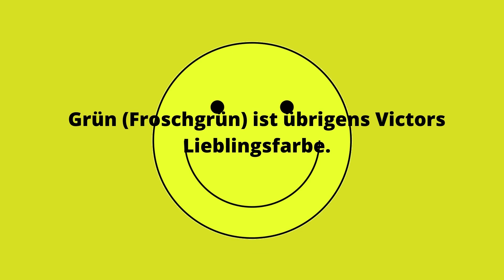Wir fragen Victor (17 Jahre). Wie ist das mit dem Asperger-Syndrom?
"Man kann, wie ich, ein ganz normaler Typ sein!"
Victor ist 17 Jahre alt und beantwortet mir in diesem Video ein paar Fragen zu sich und seinem Asperger-Syndrom. Wenn ihr im Anschluss weitere Fragen an Victor habt, dann schreibt uns diese in die Kommentare. Victor antwortet euch gern!